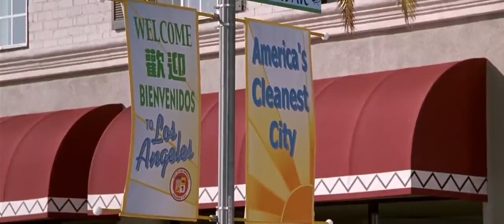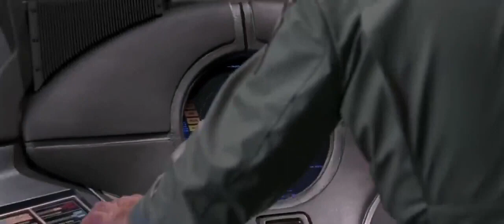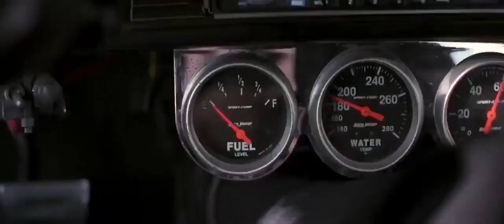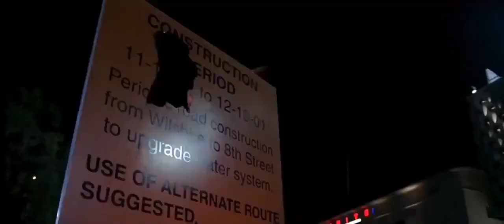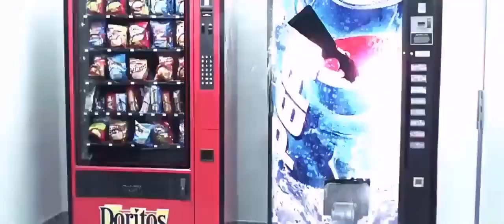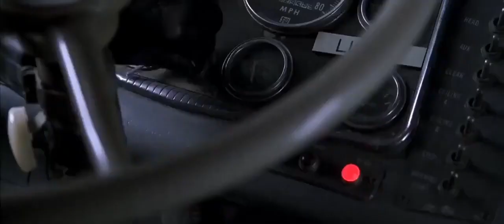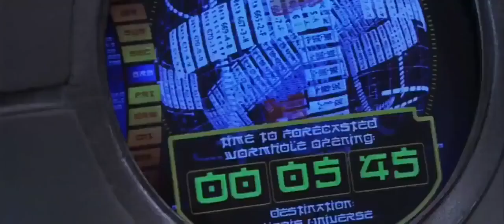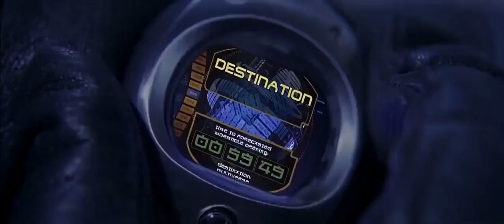Jet li best action movie 2022 newest action movie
The action movie of the year is back and better than ever! In Jet Li's newest action movie, you'll see the infamous martial artist in his most extreme and spectacular action yet. From kickboxing to sword fighting to gunfights, this movie has it all!

If you're a fan of martial arts and action movies, then you don't want to miss Jet Li's latest movie. It's sure to be one of the biggest hits of the year! So be sure to watch it on your home screen this year!